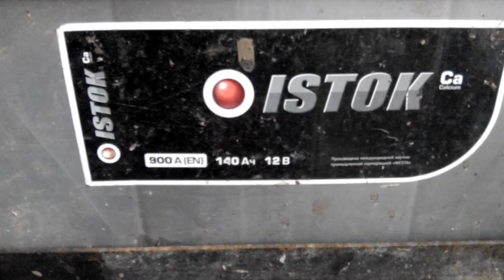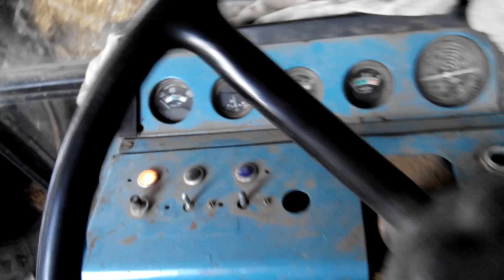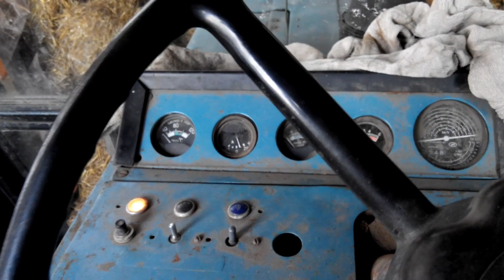ПЕРВЫЙ ПУСК ТРАКТОРА МТЗ-80 В 2019 ГОДУ/FIRST START-UP OF THE MTZ-80 TRACTOR IN 2019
ПОДДЕРЖКА КАНАЛА КАРТА (УКРАИНА,ПРИВАТБАНК) - 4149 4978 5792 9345